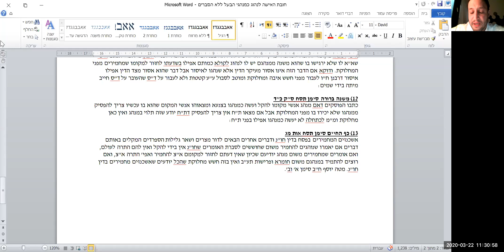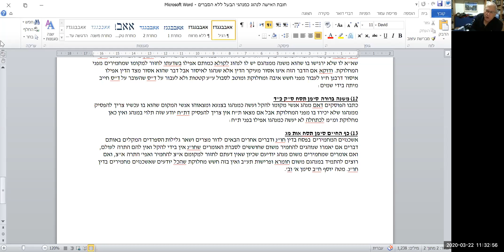2020.03.22 K1 2 Rav Shabtai Yogel